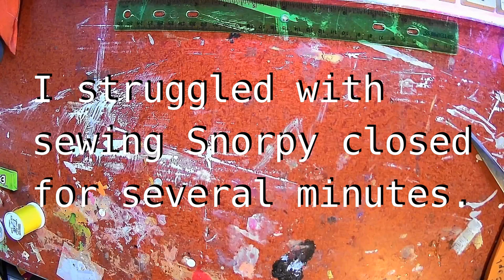Make your own Bugsnax Grumpus! (tutorial)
Hey there! It's been a while since I've uploaded a video! I'm mentally ill and i dont make money off of these.

Srmthfg theme (instrumental)